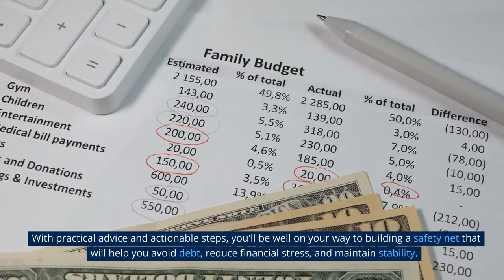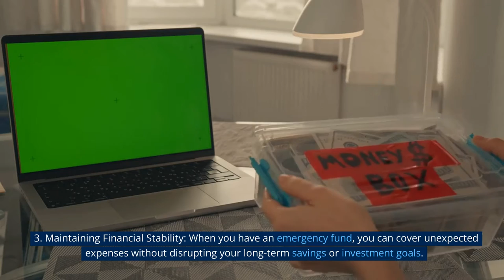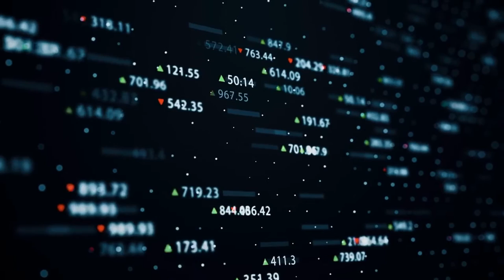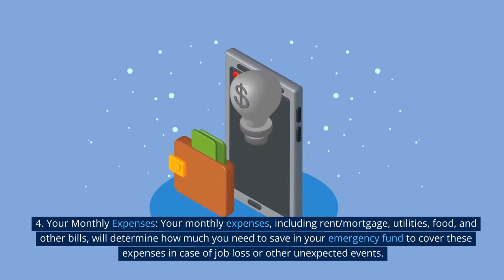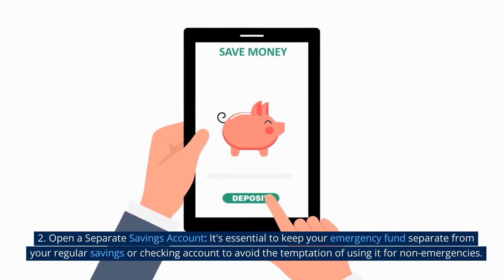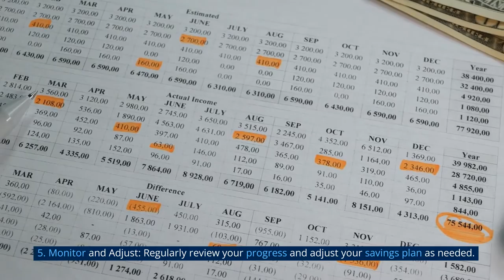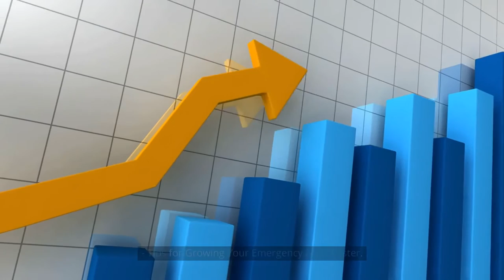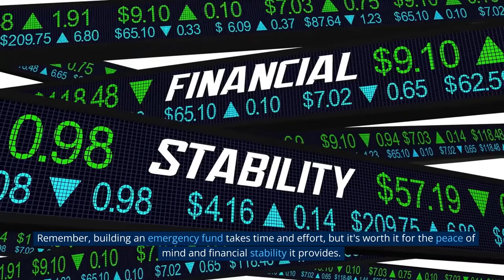Emergency Funds: Why They Matter and How to Build One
💥 Emergency Funds 101: Your Financial Lifeline 💰🙌

Struggling to stay afloat amidst life's unexpected surprises? 🌊🚣‍♂️ Look no further! Our latest video is your ultimate guide to understanding and building a robust emergency fund 💪💼. Discover why an emergency fund is crucial for financial stability and how to create one that suits your needs. 💵🏦

🎥 In this action-packed video, we'll cover: 1️⃣ What an emergency fund is and why you need one 🚨💡 2️⃣ How much you should save 💸📊 3️⃣ Step-by-step guide to building your fund 🛠️📈 4️⃣ Tips for supercharging your savings ⚡🚀

Don't miss out on this essential financial wisdom! Share your emergency fund tips and stories in the comments below – we can't wait to hear them! 🗨️🤗

Get ready to sail through life's storms with confidence! 🌩️⛵💪 Watch now! 📺